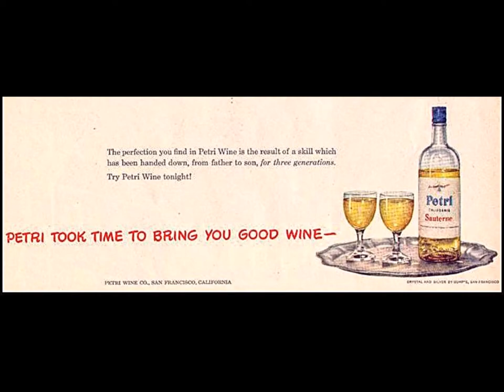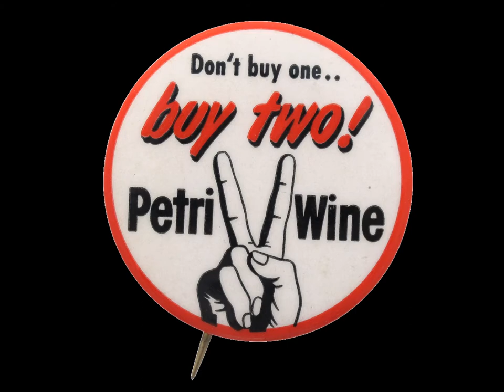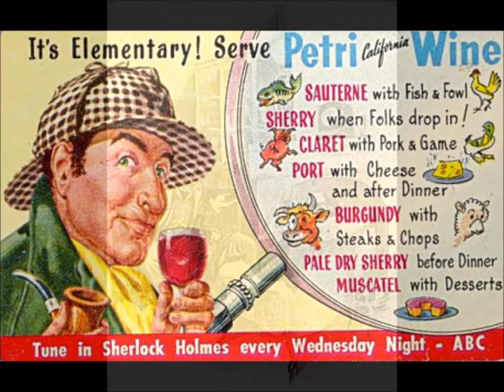The New Adventures of Sherlock Holmes: The Limping Ghost